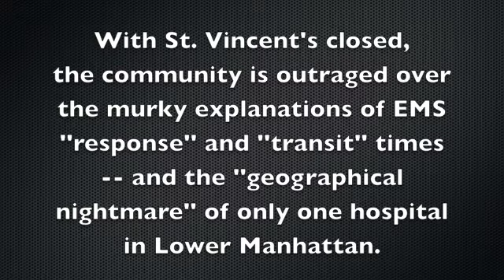Chief Abdo Nahmod calls Rudin Plan for St. Vincents a ''Geographical Nightmare''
Watch as the community of the Lower West Side of Manhattan confront New York City EMS Chief Abdo Nahmod over the intentional confusion being propounded by the Bloomberg and Quinn administrations over ambulance "Response Time" and "Transport Time" in the wake of the closing of St. Vincent's Hospital.

Residents of the Lower West Side believe that the Bloomberg and Quinn administrations are working against replacing St. Vincent's with a full-service hospital with a Level 1 Trauma Center and are, instead, trying to help the billionaire Rudin Family turn St. Vincent's into more and more luxury condominiums for Greenwich Village.

Please "Like" the following Facebook pages, to get more involved in reversing the decline of New York City hospitals :

This meeting took place during a special hearing of Manhattan Community Board 2.